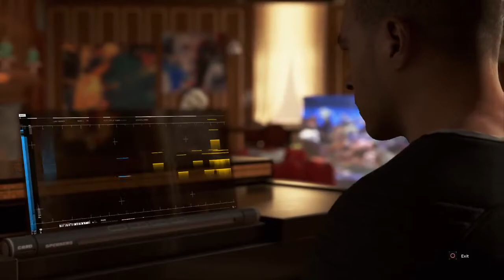Detroit: Become Human │ Part 4: Game Play │ Backlogged Games